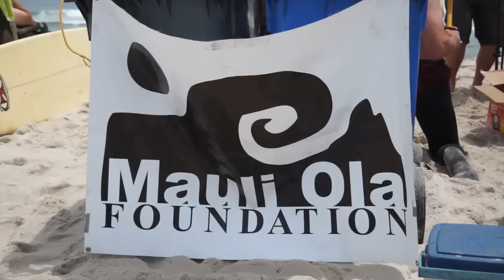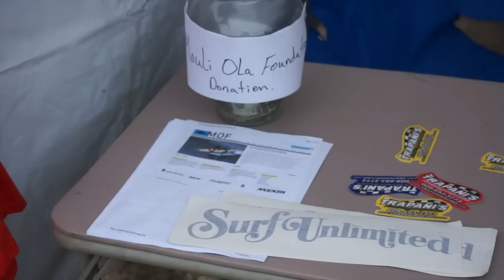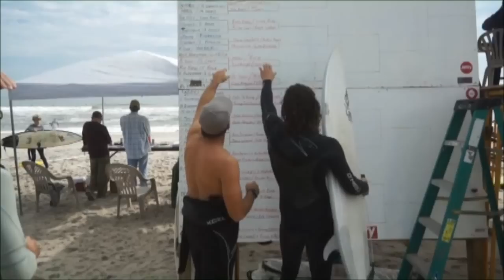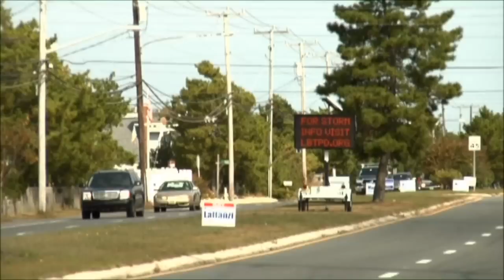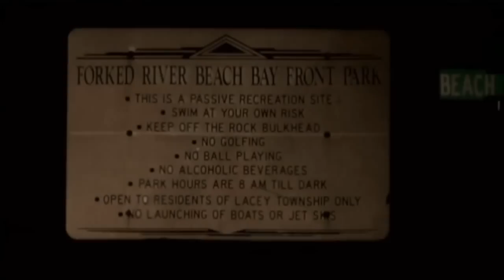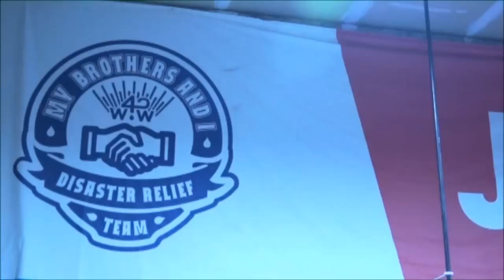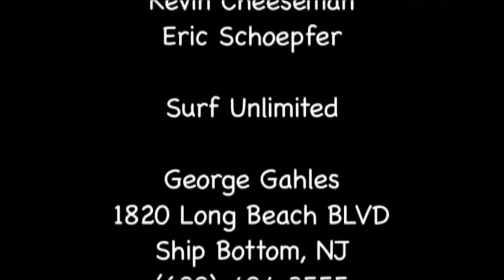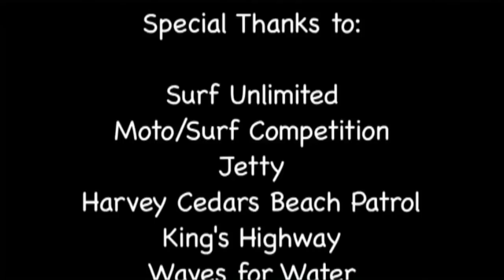The Real Jersey Shore: An Underground Surf Film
LMANjersey productions presents: The Real Jersey Shore: An Underground Surf Film.  An in depth look at the local surf community in Long Beach Island, from seasoned vets to up and coming chargers. Segments include Moto/Surf Competition, Jetty Clam Jam, and before and after Hurricane Sandy made her mark on the Jersey Shore. One-on-One interviews with Randy Townsend, Conor Willem, Chris Kretzer, Dave Werner, Jeremy DeFilippis, and more. Special appearance from Billabong XXL award nominee and our good friend Kealii Mamala. Original Soundtrack from King’s Highway. Also includes extended interviews and bonus footage. Directed and edited by Tommy Larney as his senior thesis film project required for graduation.